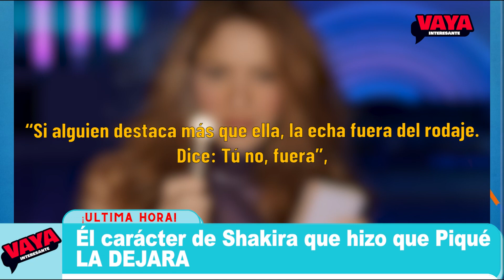🔴Él carácter de Shakira que hizo que Piqué la dejara por otra